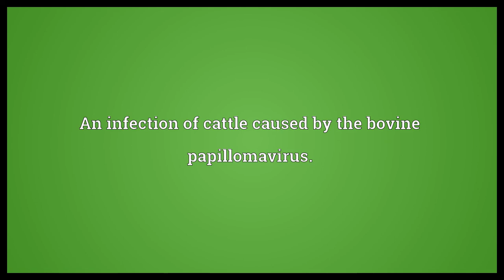Bovine papillomatosis Meaning